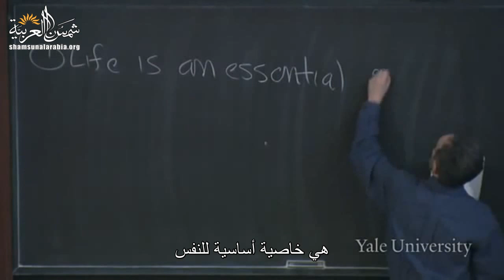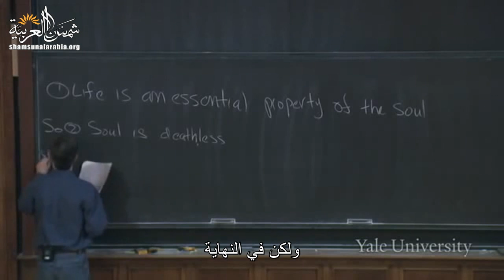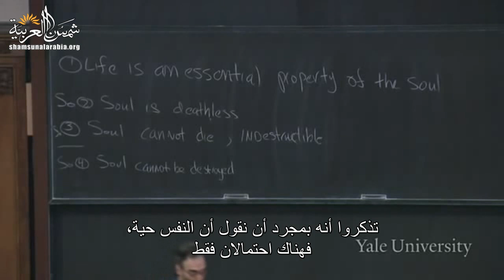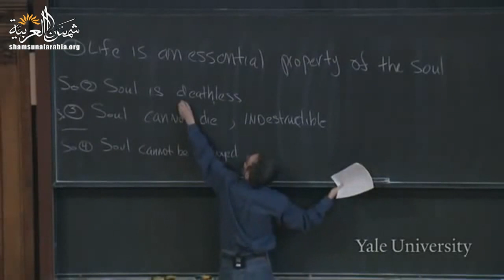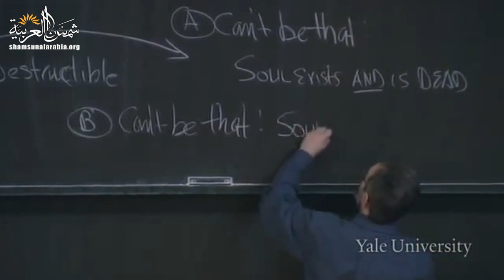الموت (جامعة ييل) المحاضرة 9: حُجج وجود النفس، "أفلاطون" الجزء 4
Yale
المحاضرة التاسعة من مساق "الموت" من جامعة "ييل" للبروفيسور "شيلي كيجن"
وهي عن حُجج وجود النفس "أفلاطون" الجزء 4

00:00 - الفصل الأول: الافتراضات في حجة البساطة
05:56 - الفصل الثاني: دفاع أفلاطون ضد تشبيه الانسجام
19:42 - الفصل الثالث: الخصائص الأساسية والمحتمَلة وحجة الخصائص الأساسية
37:06 - الفصل الرابع: "كيجن" : "ليس هناك سبب وجيه للإيمان بالأنفُس"
47:53 - الفصل الخامس: المؤهلات والخلاصة

تعريف بموقعنا